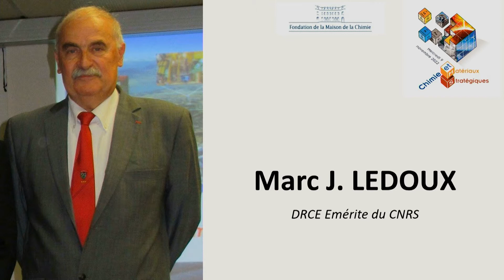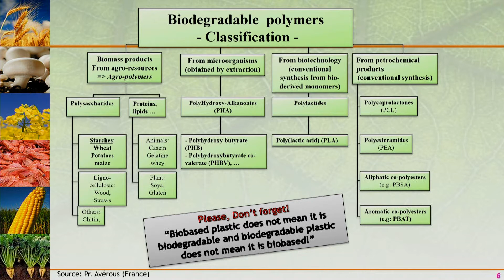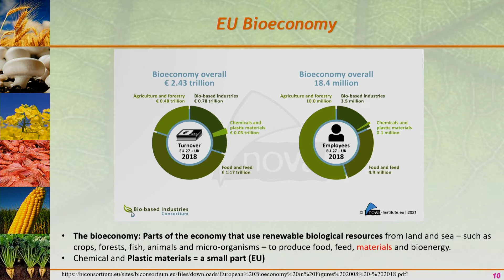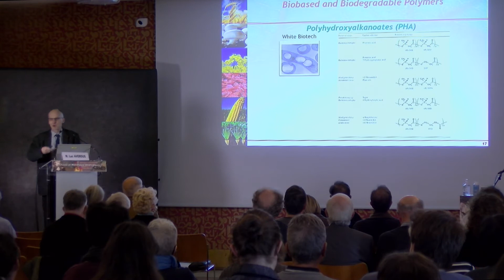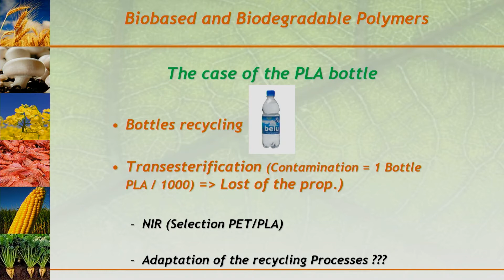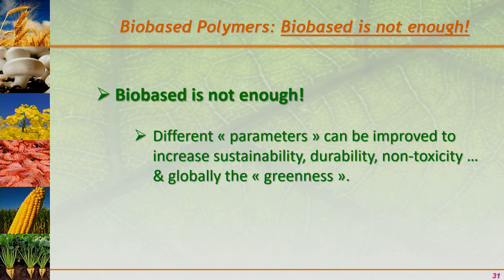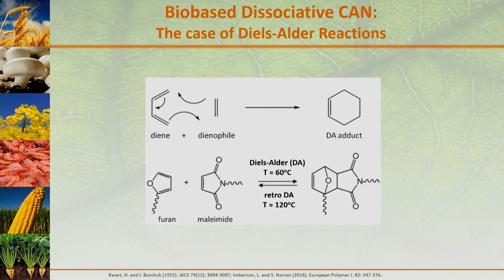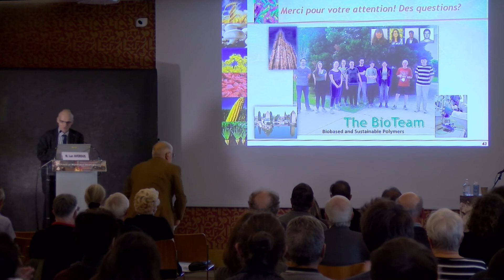Le défi des matériaux polymères biosourcés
Luc AVEROUS | Professeur des Universités, ICPEES-ECPM, Université de Strasbourg

Colloque Chimie et matériaux stratégiques - 9 novembre 2022 - Fondation de la Maison de la Chimie